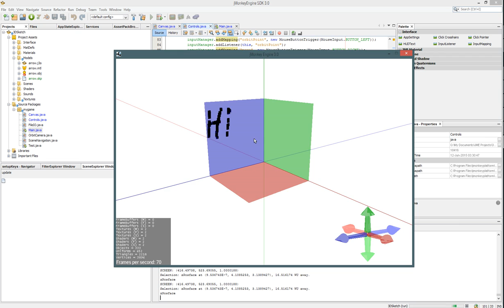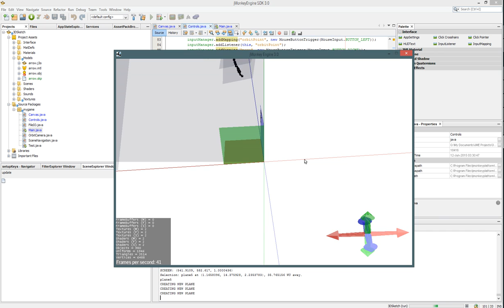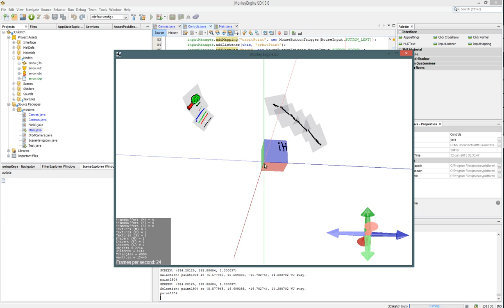SKETCH IN 3D PROGRAM - proof of concept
a quick scrappy demo for a piece of software I'm designing, this just demos the concept of creating planes to sketch on in order to form possible 3d models purely by sketching